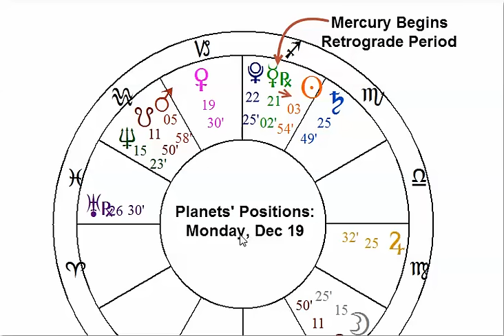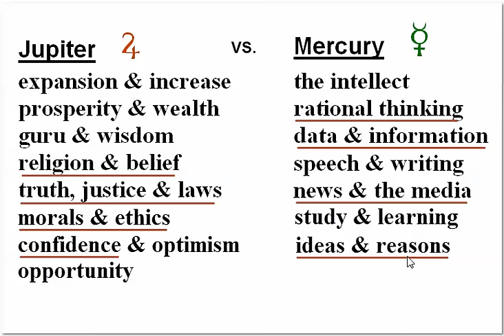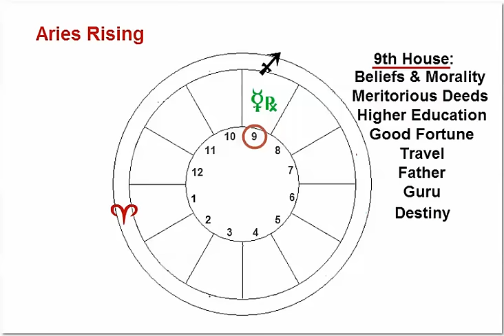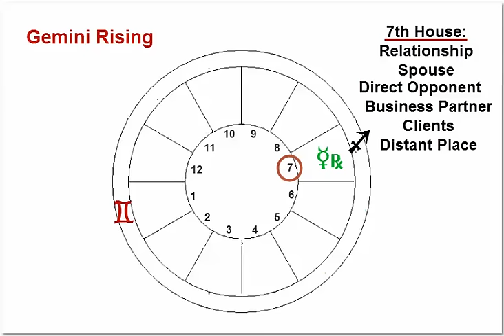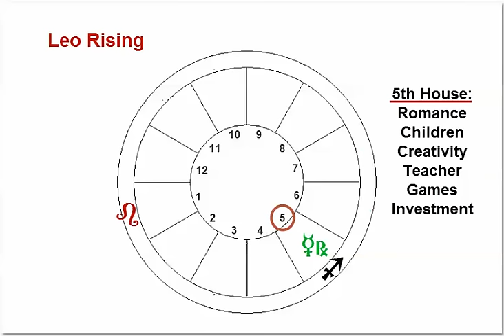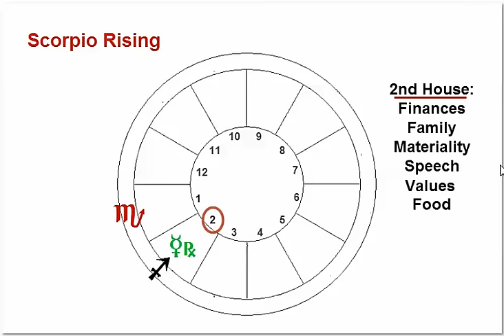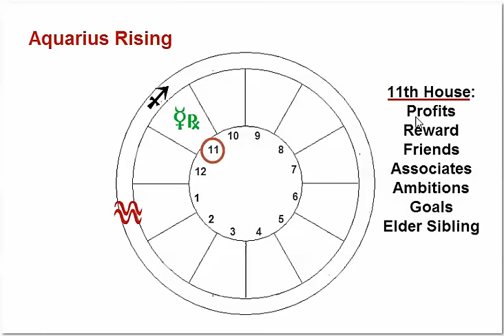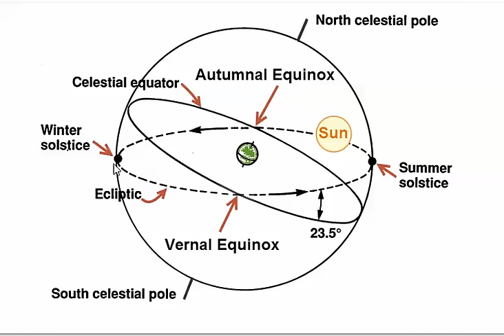Mercury Retrograde begins Dec 19: Analysis for Each Rising Sign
The last Mercury Retrograde Period of 2016 begins on Dec 19 and continues until Jan 7. Mercury is Retrograde in Sagittarius, and simultaneously in a yoga with Jupiter in Virgo. The result will be a conflict between Facts and Beliefs, along with the usual Mercury Rx problems. Analysis for Each Rising Sign Chart. Also: Uranus is exactly opposite Jupiter, and the Winter Solstice is on Dec 21.